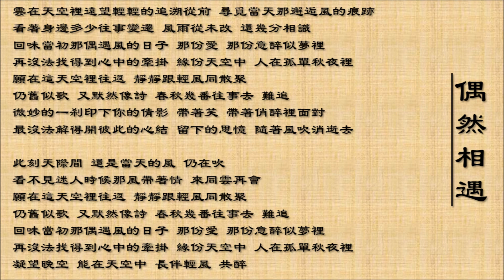【林志美 Samantha Lam】偶然相遇 粤语